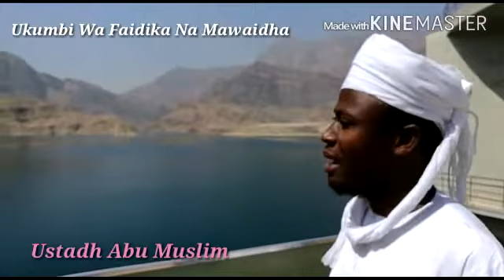NEEMA YA MAJI. Abu Muslim Alghammawi.